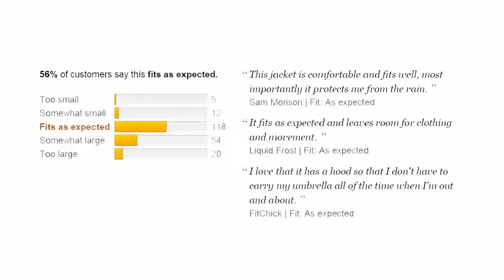Tommy Hilfiger|Clothes Women's Double-Breasted Trench Coat with Striped Belt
This updated classic from Tommy Hilfiger is the perfect double breasted trench coat for fall. With classic features such as shoulder epaulets, sleeve cuff tabs, and a gun-flap. The versatile style gets a preppy twist with its two-sided tie belt. Take this coat from fun to classic by turning the belt from its chic red and blue web side to the single toned side. The mid weight napped-back satin lining offers warmth in mild to cool weather. The soft cotton/polyester blend shell fabric is water resistant and machine washable. Perfect for all year round. Lining: 75% Polyester/25% Cotton. Machine Wash. Water-resistant. Double-breasted. Belt included. Tommy Hilfiger perfects the tailored trench with the double-breasted lines of this belted style. Made in Guatemala.
62% Cotton/38% Nylon
Imported
Double-breasted trench coat featuring notched collar, side-entry front pockets, and belt with buckle closure
Removable hood
Vented back yoke with button
Made in China
With More Coulour